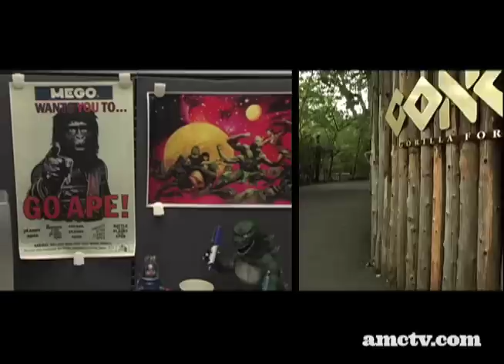SciFi Dept - Conquest of the Planet of the Apes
Kevin visits the Bronx Zoo's Congo Gorilla Forest and explains why "Conquest of the Planet of the Apes" is his favorite chapter from the franchise.